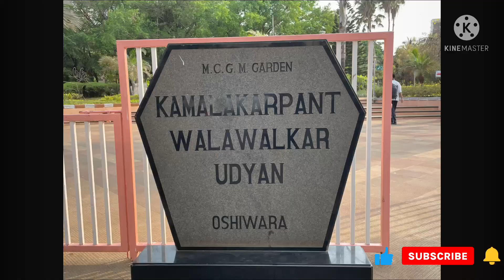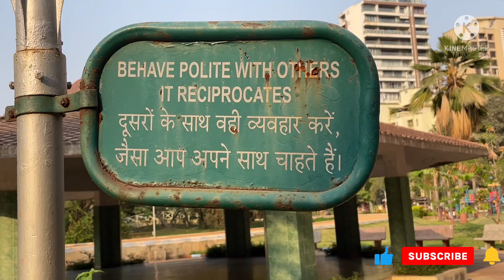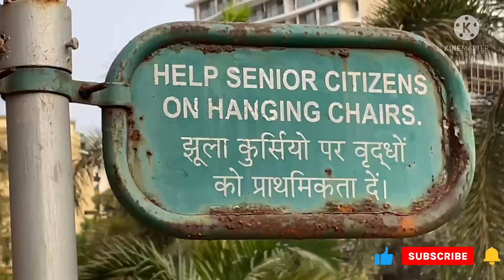جولة في احدى حدائق مومباي الجميلة#A tour of one of the beautiful Gardens of Mumbai(Oshiwara)🌴🌼🌴🌼🌴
جولة في احدى حدائق مومباي الجميلة
A tour of one of the beautiful Gardens of Mumbai/Kamlakar-Pannth-Walawalkar-Udyan(Oshiwara)Mumbai🌴🌼🌴🌼🌴